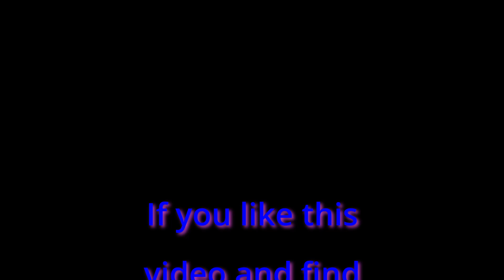Making Atlas Machines Affordable Again: Fleabay Edition April 3, 2022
More fleabay junk and some misleading listings for your viewing enjoyment. The answer is to be an informed buyer. I hope you find some information here to be helpful in your shop as well as entertaining.
Atlas originally offered these machines aimed at the home shop and were a low cost alternative that fit in the shop or garage of the average hobbyist. Now they have become a machine that is being parted out on some sites with prices  of used parts as well as new reproduction parts in many instances being many times more than their actual value. This is my attempt to show how many of these parts can be built by the average hobbyist as well as offer many at a reasonable cost so these machines can continue to be enjoyed by the hobby machinist.

Below are links to a few of the items I use in the shop, any links which are not directly to our website such as Amazon links provide us with a small commision which helps support the channel:

Timken Bearing Atlas # M6-81B Front spindle Bearing Timken # 07100

Timken Bearing Atlas # M6-82B Rear Spindle Bearing Timken # 07087
I would shop further for this bearing

Timken Race #07196 Need 2

South Bend How To Run A Lathe Manual

AXA Quick Change Tool Post

Below are products which we build and offer thru our website.